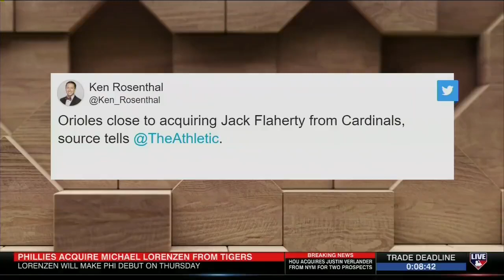BREAKING ORIOLES ARE GETTING JACK FLAHERTY FROM CARDINALS ALSO DBACKS GETTING PHAM🔥🔥